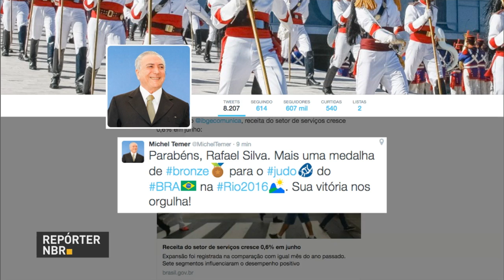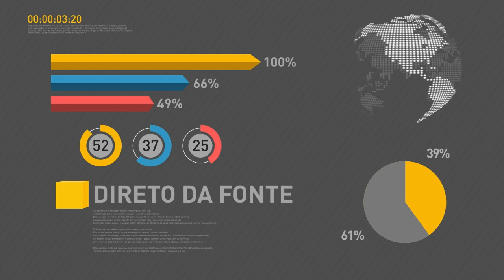Brasil conquista medalha de bronze no judô masculino com Rafael Silva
REPÓRTER NBR 11h - 13.08.16: Brasil conquista medalha de bronze com o judoca Rafael Silva, na categoria acima de 100 quilos. E ainda: Ministro-chefe do Gabinete de Segurança Institucional, Sérgio Etchegoyen, falou sobre a segurança na Olimpíada e afirmou que a fatalidade envolvendo equipe da Força Nacional não muda o planejamento da segurança nos Jogos Olímpicos.